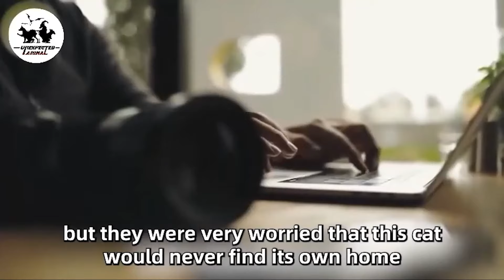Bear Cub Hug His Dog Mother,The Mother’s Reaction Left Everyone Touched